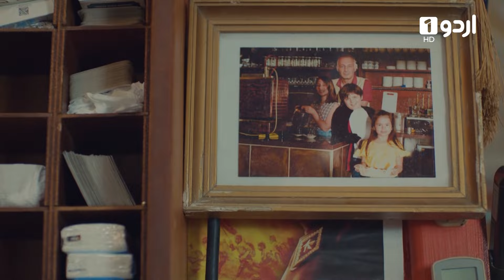Pyari Mahira | Episode 10 | Highlights | Turkish Drama | My Sweet Lie